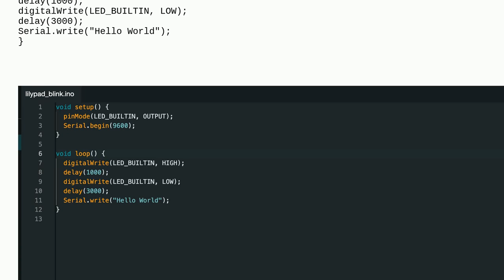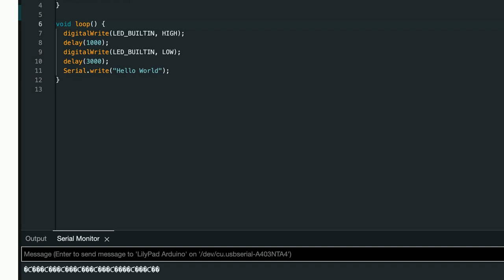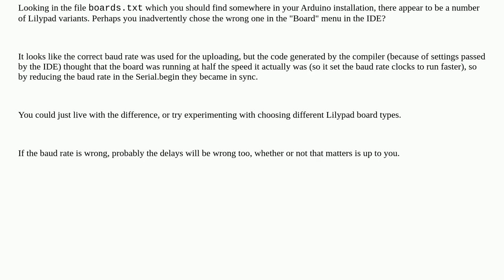Arduino: Lilypad sends corrupted data on Serial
Lilypad sends corrupted data on Serial

A special thanks goes out to the awesome community

  serial